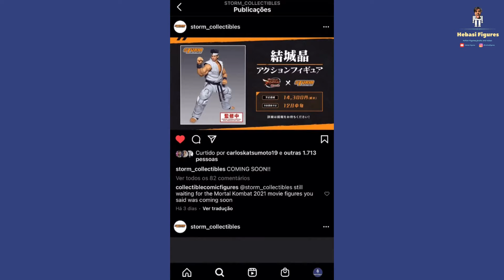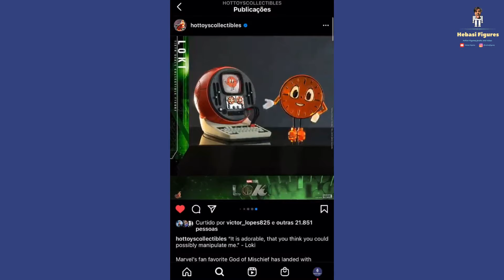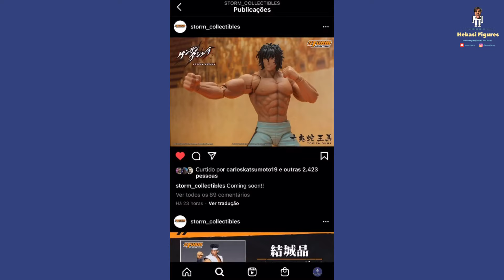Coleciona Week #8: Novidades da Semana 11/10 a 15/10 | Hebasi Figures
Colecionar é recordar, e recordar é viver!

Este é o Coleciona Week. Um quadro criado pra falar sobre as novidades da semana, o que rolou de mais importante no mundo dos Action Figures e também no mundo Geek.